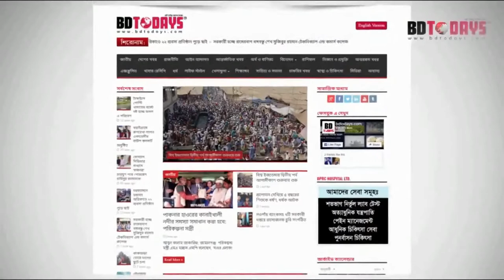অপহরণের তিনদিন পর ঠাকুরগাঁওয়ে এক ব্যক্তি উদ্ধার || Rescued three days after the abduction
গাইবান্ধা থেকে অপহরণের তিনদিন পর গোলাম মোস্তফা শাহীন (৪৫) নামে এক ব্যক্তিকে উদ্ধার করেছে ঠাকুরগাঁও পুলিশের অপরাধ তদন্ত বিভাগ (সিআইডি)

গত রোববার রাত তিনটায় ঠাকুরগাঁও জেলার রাণীশংকৈল উপজেলায় আব্দুর রাজ্জাকের বাড়িতে অভিযান চালিয়ে অপহৃত গোলাম মোস্তফা শাহীনকে উদ্ধার করা হয়। সিআইডি ঠাকুরগাঁও কার্যালয়ের অতিরিক্ত পুলিশ সুপার আব্দুল হামিদ গতকাল সোমবার দুপুরে এক সংবাদ সম্মেলনে এ তথ্য নিশ্চিত করেছেন।